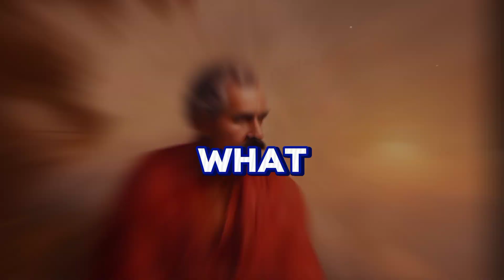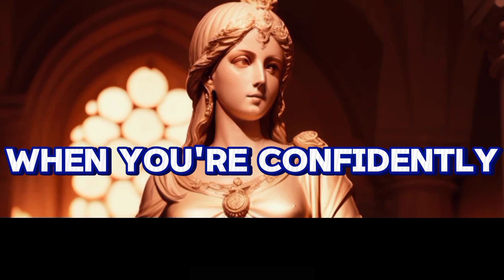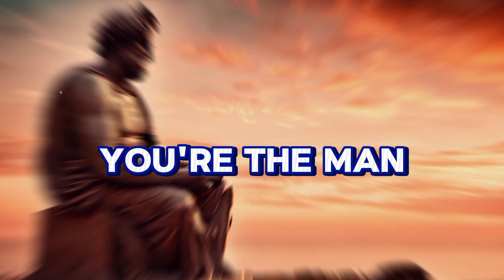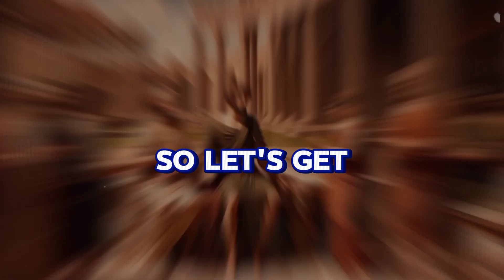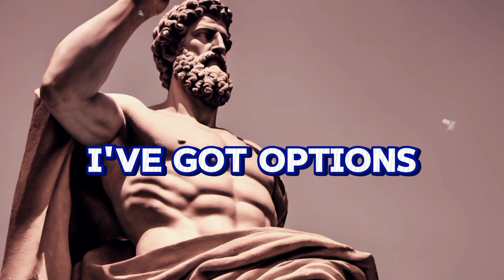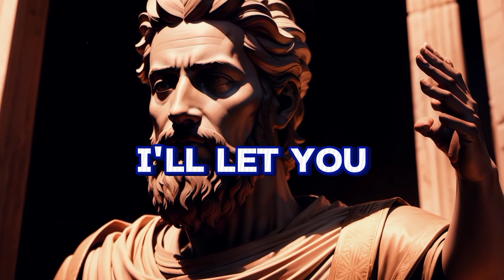"Unlock the Secrets: 5 Simple Techniques to Have Her Admire You" (Stoicism)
Communication Mastery, Relationship Building, Social Skills Development ,Women's Psychology, Engaging Conversations
stoicism, IronMind, Motivation, selfcontrol, PersonalDevelopment, Ancient, stoics, Acceptance, EmotionalBalance, lifeplan, PersonalTransformation, stoicwisdom, Positive, InnerGrowth, Overcoming Challenges, Mental, innerpeace, self, PositiveEmotions

Wisdom,Reflection,Meditation,Seneca,Self-Discipline,Inner Strength,Personal Power,Mindful Living,ReversePsychology,StoicWisdom,EmotionalResilience,PersonalGrowth,SelfConfidence,InnerStrength,StoicPrinciples,OvercomingAdversity,SelfImprovement
stoicmeditation,stoic mindset,stoic motivation,how to control your anger,stoic wisdom,conquer negative thoughts,stoic principles to live by,7 stoic principles to master the art of not caring,stoic morning routine,how to master your stoic mindset,how to change negative thinking